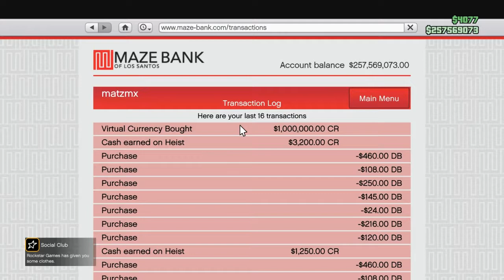GO COLLECT YOUR FREE GTA$1,000,000 FOR PS PLUS GAMERS - Pointless GTA Gameplay